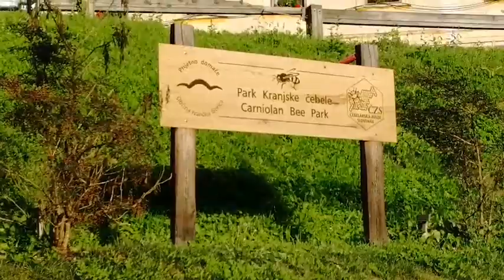Tadej nas casti snimkom sela gdje su pcele zasticene .